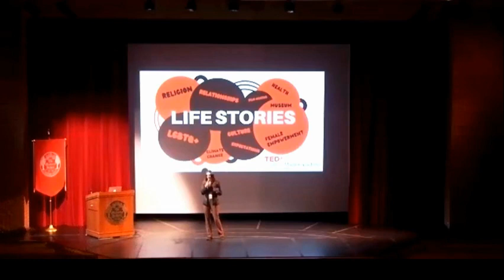Museums: Bridge to Past and Path to Future | Josephine (Josie) Wildman | TEDxYouth@MadeiraSchool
Josie Wildman is the presenter of this wonderful speech, whose life lesson gives us a closer look at the influence of historical artifacts, reconnecting with one’s background, and how stories alone may not stop history from repeating itself.   Josie Wildman, from Great Falls Virginia, is a junior day student at The Madeira School. She is passionate about art history, history and museums and hopes to study these fields in college. Josie also loves fashion and fashion history. When she’s not doing her schoolwork, rehearsing with Madeira dance, or taking Smithsonian art history classes, she enjoys hanging out with friends and baking and decorating cakes. Josie has two older sisters and a five-year-old St. Bernard named Belle. This talk was given at a TEDx event using the TED conference format but independently organized by a local community.